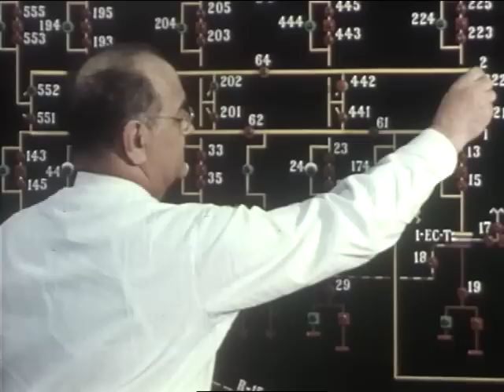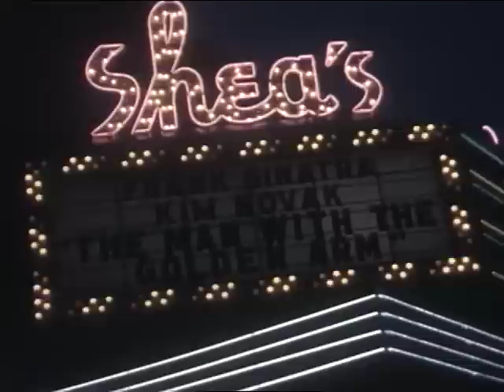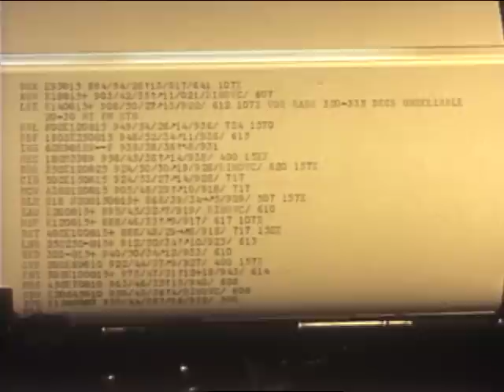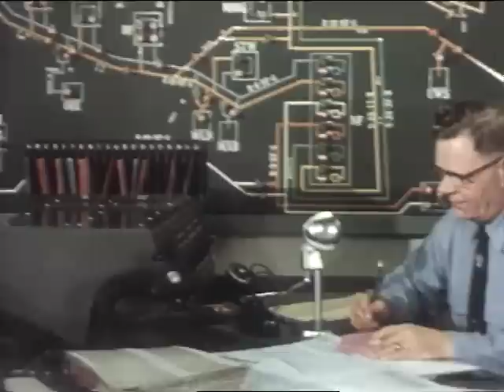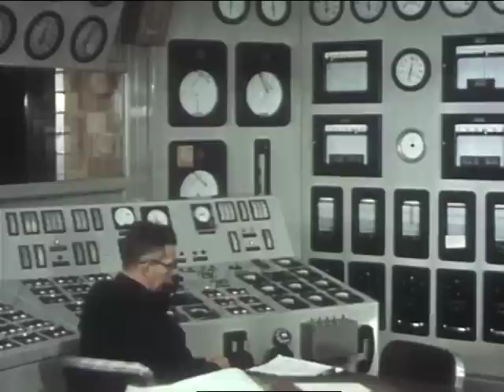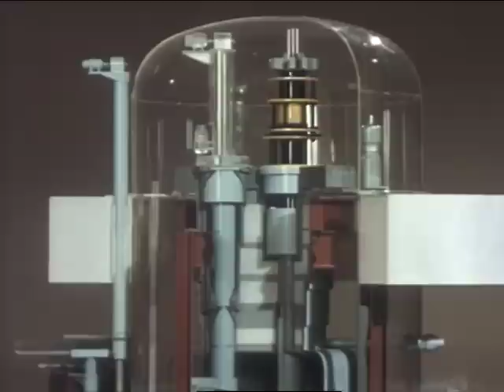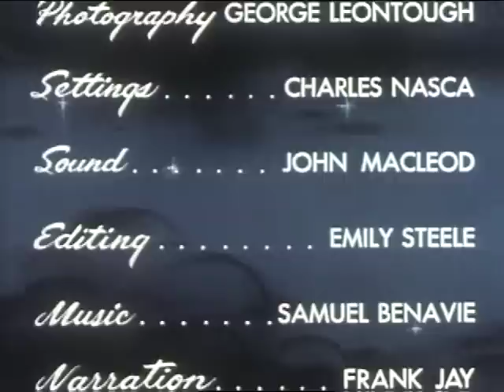The Power To Serve (1957)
Power to Serve, The by Handy (Jam) Organization

The Cleveland Electric Illuminating Company

How the electric company makes Cleveland the "best location in the nation."

Courtesy Prelinger Archives